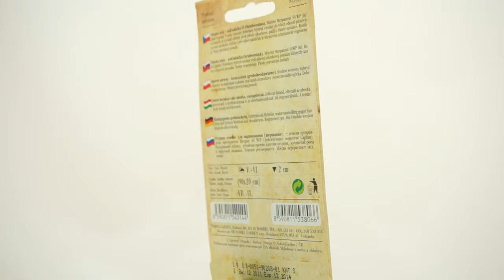Okurka nakládačka hruboostná Regina F1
Okurka nakládačka hruboostná Regina je nejrozšířenější odrůda v České republice. Spolehlivá, vysoce úrodná nejen v optimálních, ale i v méně příznivých klimatických podmínkách. Vysoce odolná k plísni okurkové, i k virové mosaice, bakterióze, gumóze a k padlí. Balení obsahuje 25 semen.